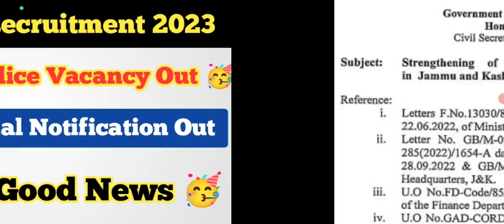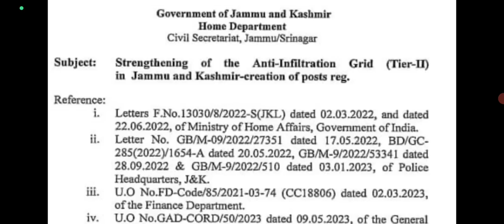Good News🥳 JKP Police New Recruitment 2023 ll JKP Police New Vacancy 🥳 ll Official Notification Out